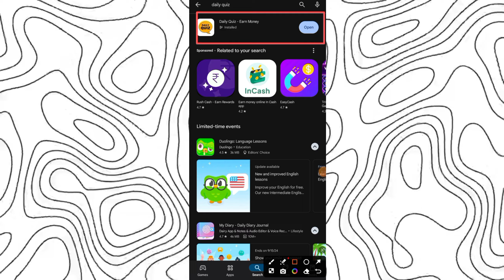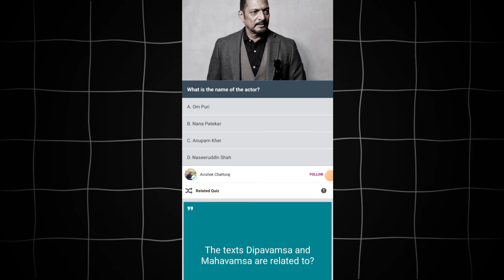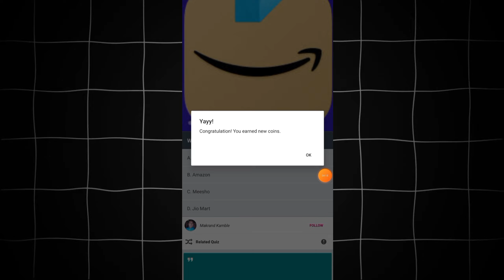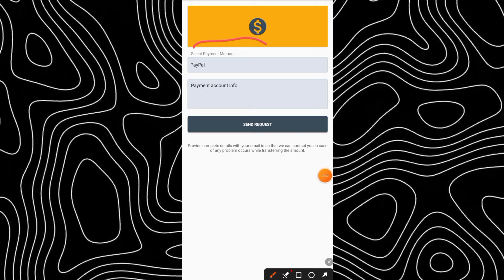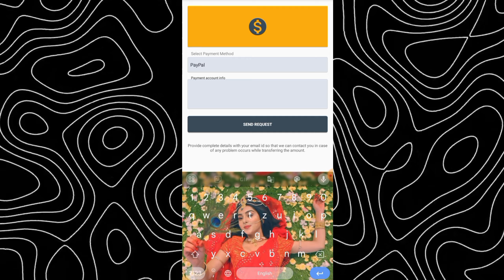🏦बस 5 मिनट में रोज़ कमाई होगी ₹120 | 2024 Best Earning AppEarn Money Online🤑💥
Ludoearning app toda
earning app
new earning app best earning app 2023
Ludo khelkar paisa kaise kamaye

please Ignore
online paise kaise kamaye mobile se without investment how to earn money online without investment
online income
earning app
online earning
free me paise kaise kamaye online paisa kaise kamae
investment app
active rahul
earning application
best earning app for students how to earn money onlineforstudents
without investment earn money online how to make money online without investment
how to earn money online without investmentincome
new earning applicationtoday earning app
Best Online Earning App How to Earn Money Online

new earning app today, new earning app